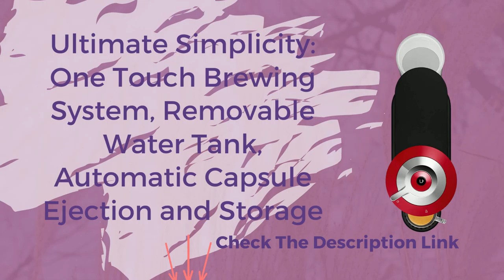Nespresso Vertuo Next Coffee and Espresso Machine | Coffee Maker | Nespresso Capsules VertuoLine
Product Description
Nespresso introduces the Vertuo Next, the latest Vertuo Nespresso coffee maker with an all-new design and colors for the ultimate brewing experience. In addition to its original espressos, Nespresso Vertuo Next produces an extraordinary cup of coffee with a smooth layer of crema, the signature of truly great cup of coffee. The Vertuo coffee and espresso coffee machine conveniently makes 5, 8, 18 oz Coffee and single and double Espresso. Nespresso brings together the know-how of all its coffee experts, who have carefully chosen the origin and roasting of each coffee blend and created a brewing system using Centrifusion technology, a patented extraction technology developed by Nespresso. Just insert a Vertuo capsule and close the lever - when activated, the capsule spins, blending ground coffee with water and extracting every drop of flavor. Its precision brewing system recognizes each capsule and automatically adjusts its brewing parameters to consistently deliver the best in cup result. Bundle with Nespresso's Aeroccino3, which provides smooth hot or cold milk froth for your coffee recipes with one touch. It froths all types of milk in a few seconds, without noise or vibration. Each machine includes a complimentary welcome set with a range of Nespresso Vertuo capsules with unique aroma profiles. This coffee machine is compatible exclusively with Nespresso Vertuo Line pods. Input power (W):1260.